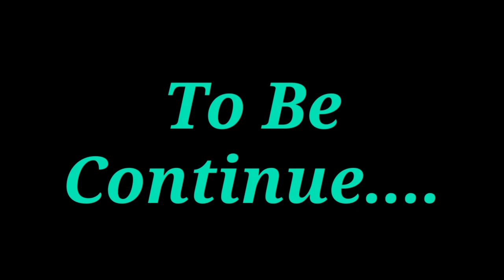Delhi to Mathura By Train Kishanganj railway station Part 1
Delhi to Mathura By Train Kishanganj railway station

Delhi